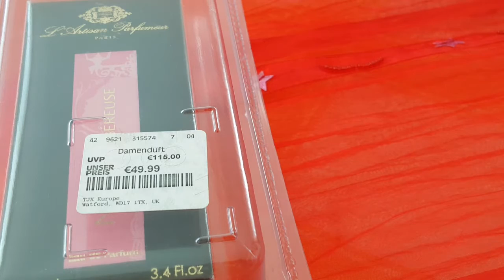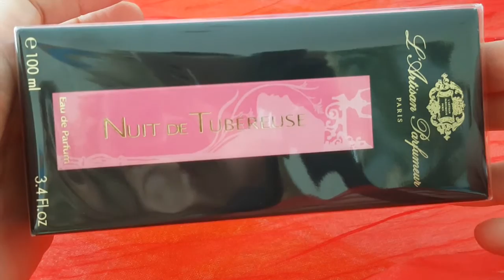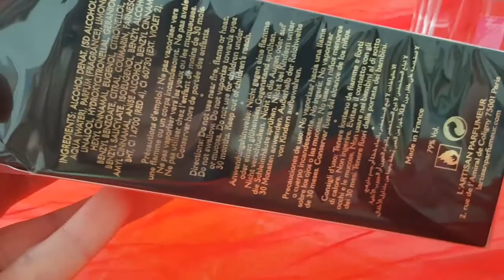без затеста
Nuit de Tubereuse L`Artisan Parfumeur
Основные аккорды: тубероза, мускусный, белые цветы,
сладкий, теплый пряный
Nuit de Tubereuse L`Artisan Parfumeur - это аромат для женщин, принадлежит к группе ароматов . Nuit de Tubereuse выпущен в 2010. Парфюмер: Bertrand Duchaufour. Верхние ноты: Розовый перец, Гвоздика и Мандарин; ноты сердца: Тубероза, Роза, Иланг-иланг и Манго; ноты базы: Благородные древесные породы, Мускус, cмолы и Ангелика

Мои спонтанные онлайн трансляции в перескоп periscope в 23 ночи (Москвы) и иногда днем даю прогнозы о будущем, там и задавайте вопросы
Испробована лично на себе.